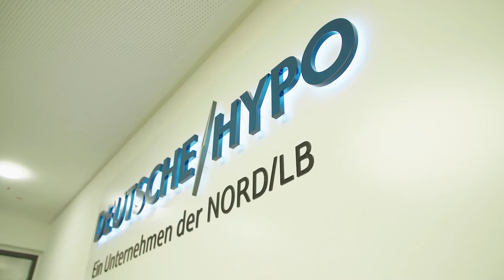Deutsche Hypo | Interview Frau Barthauer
Die EXPO REAL 2018 steht vor der Tür. Sabine Barthauer gibt im Vorfeld der Messe einen Überblick über die wichtigsten Themen sowie über das aktuelle Marktgeschehen in der Immobilienwirtschaft. Besuchen Sie die Deutsche Hypo vom 8. bis 10. Oktober 2018 in Halle B 1 Stand 344.